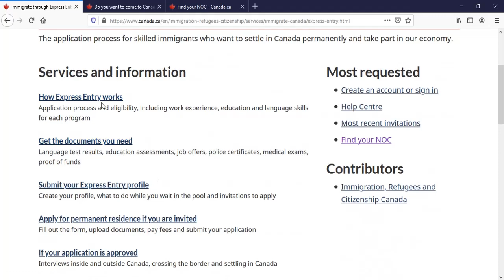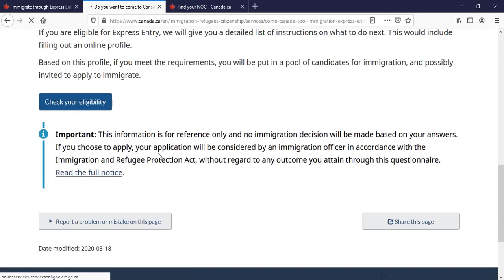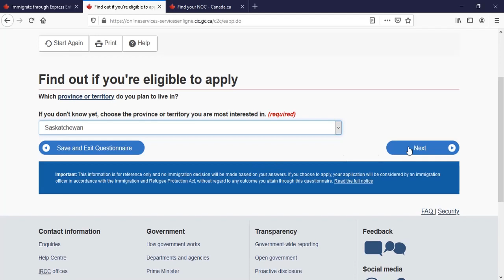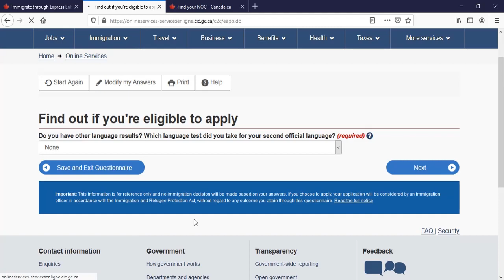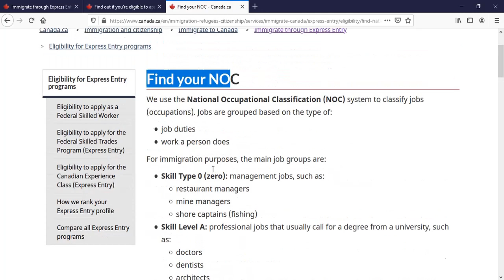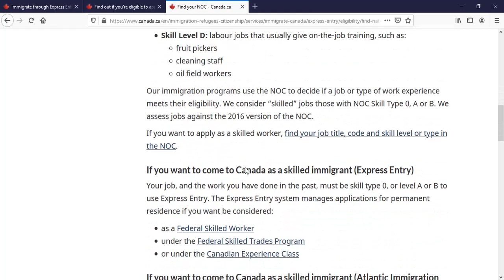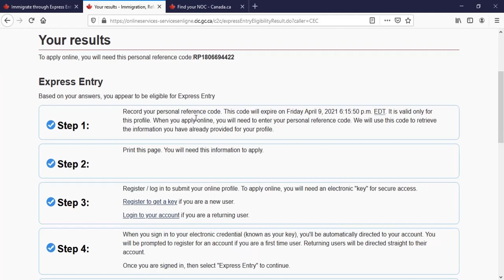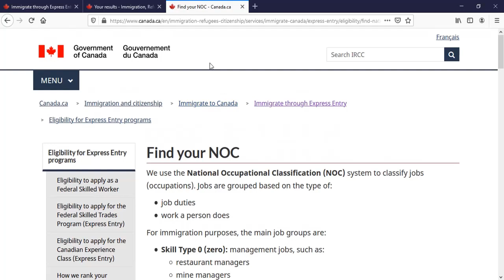How to apply for a Canadian visa? کینیڈا کے ویزا کے لئے درخواست کیسے دیں؟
How to apply for a Canadian visa?
 کینیڈا کے ویزا کے لئے درخواست کیسے دیں؟
We always Posted some good and Positive vibes.
                   Let's look into in Free E- Pedagogy !
                                Only in a Glance!!
براہ کرم منفرد معلومات سے بھر پور اپ ڈیٹ ویڈیوز حاصل کرنے کے لئے

How can easily apply by yourself UK Tier 2 Visa ??
!!خود سے یوکے ٹائر 2 ویزا آسانی سے کیسے درخواست دے سکتا ہے

Free E-Pedagogical Interlocutory is an accessible FREE knowledgeable platform for the Information and exchange of communication with sensation Tutorials in the field of Immigration and Visas moreover, Education, Language, Science, Community, Culture, Entertainment, Hard News Innovation, Lifestyle, Natural World, Online marketing and can start a new passion with advanced Learning modes.
 Play up your strengths about learning the knowledge instantly.